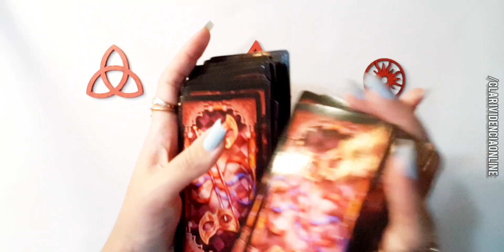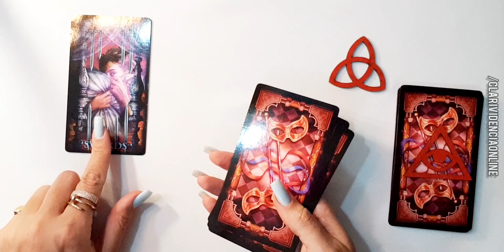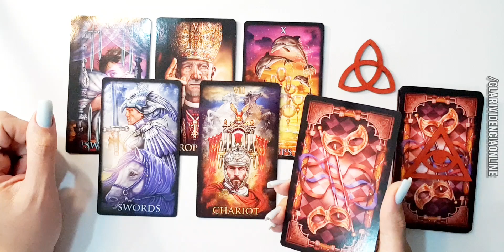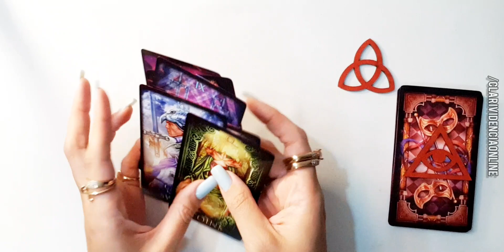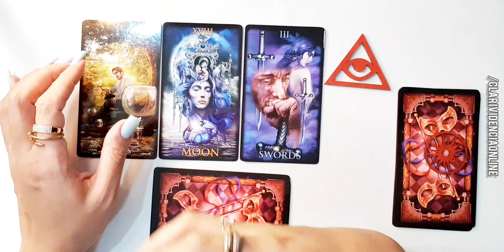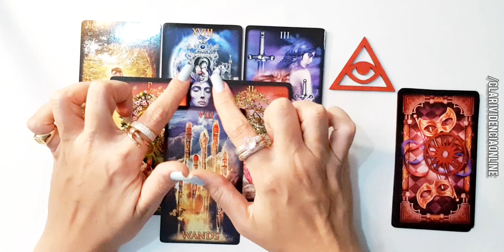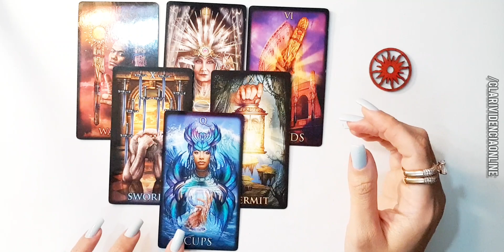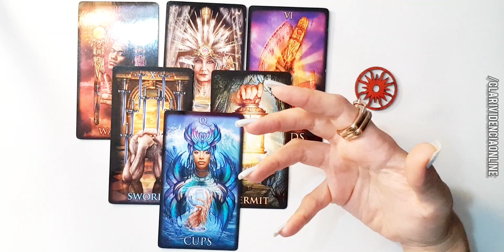❤️ O QUE ELE(A) QUER DE FATO COMIGO? ✨ TAROT DO AMOR! TAROT DE HOJE! TAROT INTUITIVO! TARÔS!